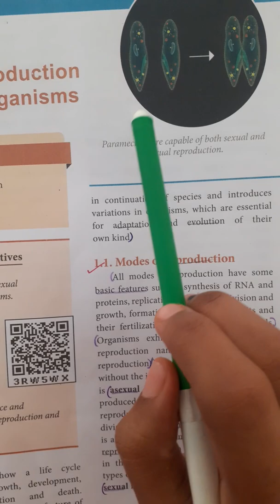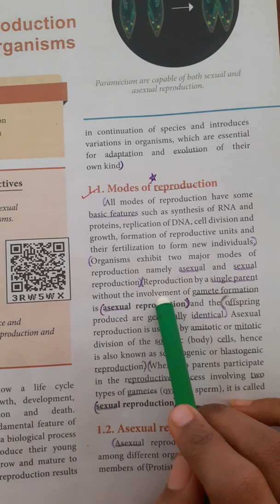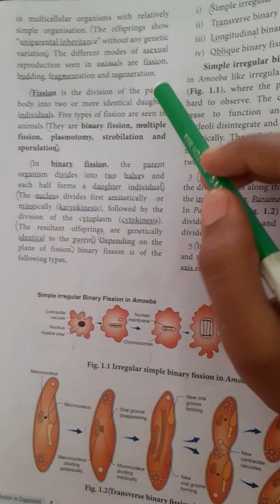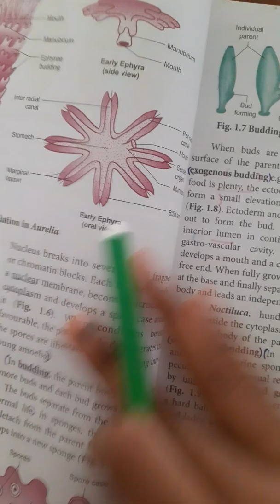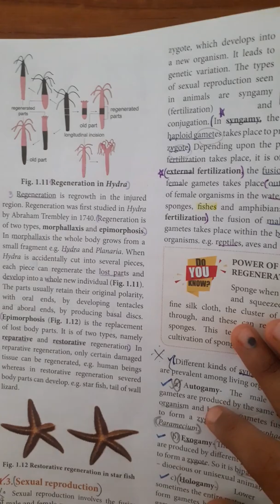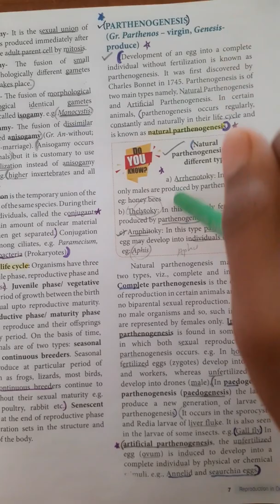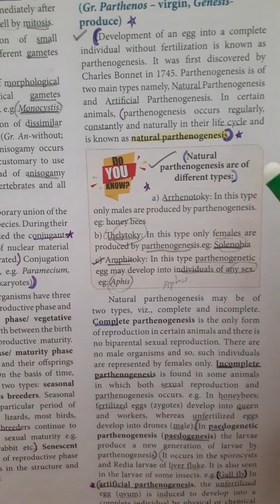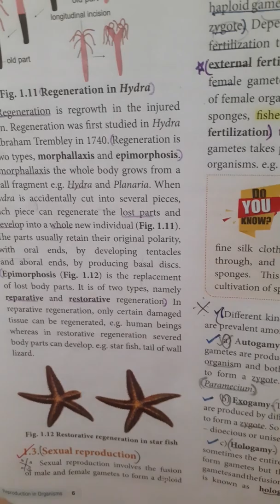12th Zoology Ln_1(Reproduction in organisms) Important questions 👍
12th Zoology Ln_1